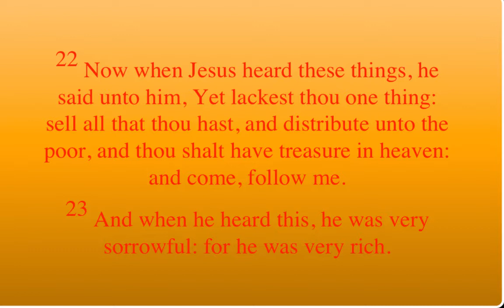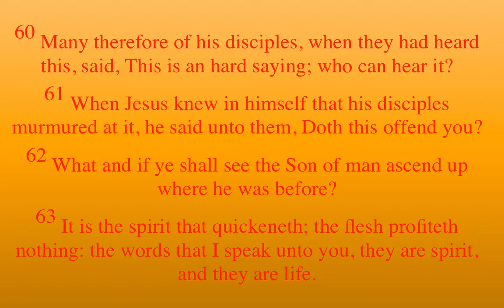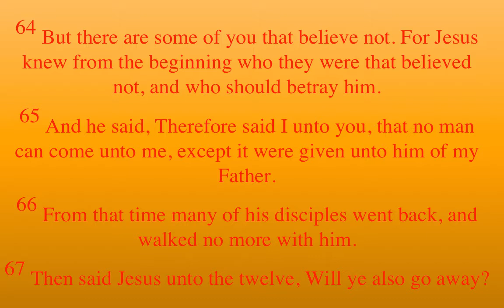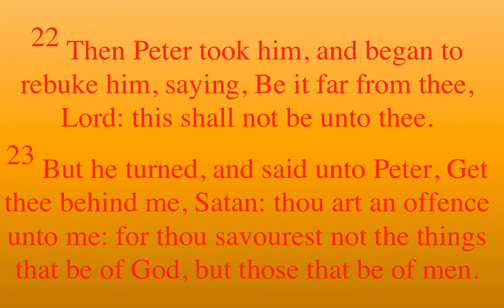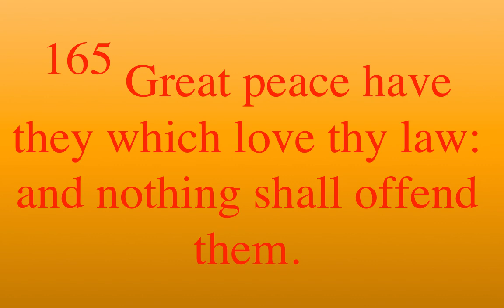Always Being Offended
Psalm 119:165 -  Great peace have they which love thy law: and nothing shall offend them.